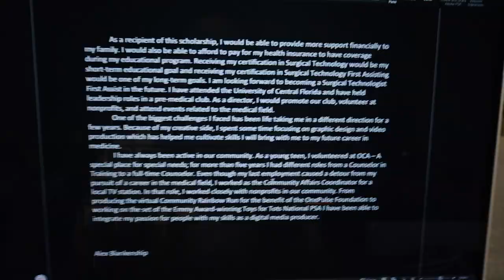a sick day + surgical tech scholarship essay | Vlogmas Day 15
In this vlog I am officially sick. also share an essay I wrote for a surgical technology scholarship.

❥  Alex